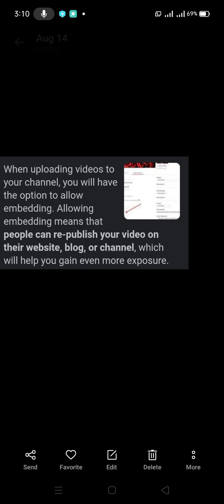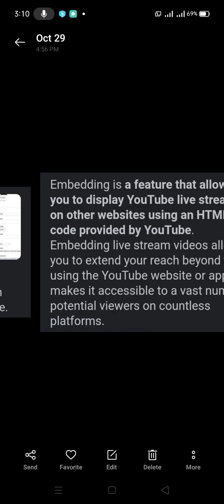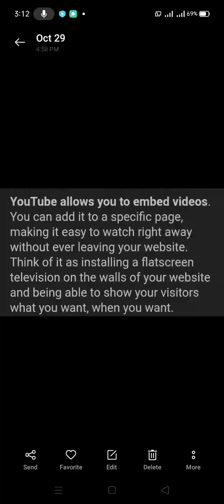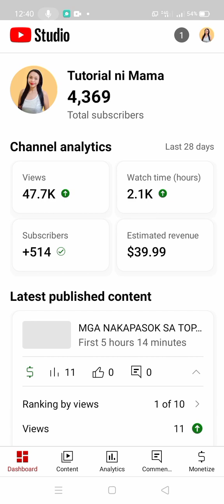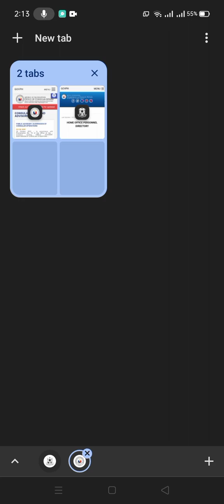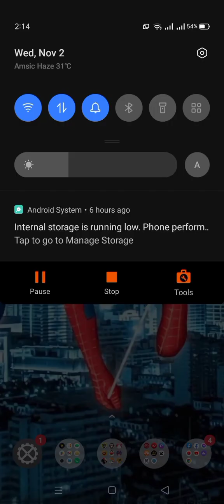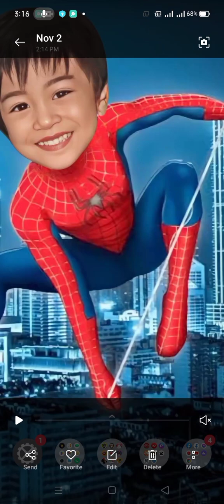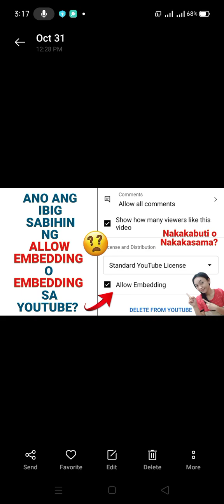WHAT IS ALLOW EMBEDDING OR EMBEDDING IN YOUTUBE? IS IT GOOD OR BAD?🤔 ALLOW EMBEDDING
This video is all about: ANO ANG IBIG SABIHIN NG ALLOW EMBEDDING SA YOUTUBE? | ANO ANG GAMIT NG ALLOW EMBEDDING SA YOUTUBE? | MAGANDA BA ANG ALLOW EMBEDDING SA ATING YOUTUBE CHANNEL?🤔 ALLOW EMBEDDING SA YOUTUBE